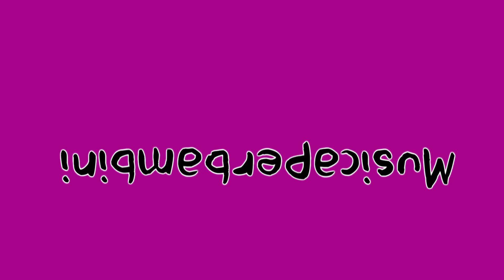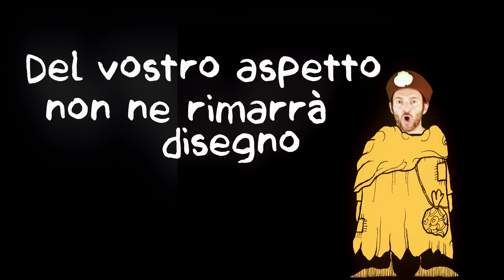MusicaPerBambini feat. Elio - Mario Antiorario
Un brano e un video nuovo di zecca con la straordinaria partecipazione di Elio!

⁃ Che ci ricavo ad ospitarti, Pellegrino
E chi ti manda sul tuo cammino?
- Mi avete Voi mandato ad ora dal futuro
- Parola d'ordin?
- “Culo Maturo”
- Ahh, benvenuto, chi ti ha dato i giusti lemmi?
- Voi siete stato. tra due decenni...Lasciate che vi spieghi, o mio Re, tutti viaggiamo nel tempo
MA IO PERÒ AL CONTRARIO, MARIORIBALTO IL CALENDARIO, SONOMARIO...ANTIORARIO...
 ⁃ Cosa mi hai detto tra venti anni Pellegrino?
 ⁃ - Come finisce vostro destino...
- Ah...
 ⁃ - “Arriveran rivoluzioni tagliatesta, si scorderanno delle vostre gesta”
- Ah...
- Del vostro aspetto non ne rimarrà disegno,
Il figlio vostro sciuperà il Regno,
Si canterà anche con una brutta voce,
Non sarà umano chi cuoce,
I Soldi senza testa e croce,
Il Cibo si scoprirà che se è buono nuoce,
Tondo sarà 'l mondo e girerà veloce”
...Ed una lacrimuccia vi è caduta poi dal viso….
 ⁃ - E poi  che ho fatto?
- Vi siete ucciso
- Ah….
       - Soltanto che non capisco perché ho ucciso me e non te
       - Io vi servivo ben più da vivo per legger questo messaggio testé:
“il Figlio tuo lascialo a lei, quella Suora dal ventre buono: lo crescerà come figlio del Cielo e non come erede del Trono. Gioca lo quattro in locanda e al torneo punta tutto sui due longobardi. Al tuo stanco Bracco dai l'ultimo osso e carezzalo ora: domani è tardi. E a mezzanotte svuotate un Otre: domani si viaggia nel tempo.”
MA IO PERÒ AL CONTRARIO,
MARIO
IMBARCHERÒ IL LUNARIO
MARIO
E' STATO NECESSARIO
SONO MARIO...ANTIORARIO...

Pensa che gran sedere, se anziché il postino o il corriere bussasse MARIO...ANTIORARIO...

Al Te passato potresti mandare, in forma canzone, una raccomandazione, un cambio di direzione tramite MARIO...ANTIORARIO...

Pensa che bello potersi fidare, contare su uno più saggio, cioè tu che mandi un messaggio-omaggio da un futuro  MAGGIO...CHE VANTAGGIO

- Ho fatto male ad ascoltarti, Pellegrino: hai solamente finito il vino. (Mio!)